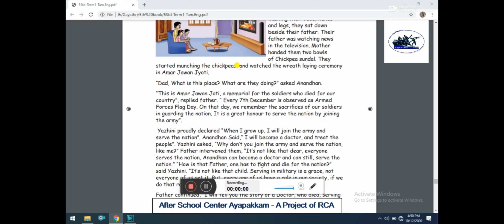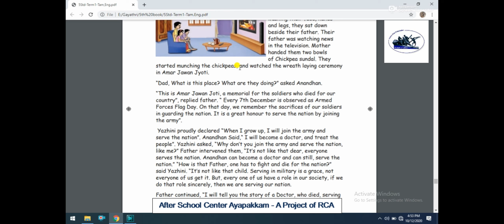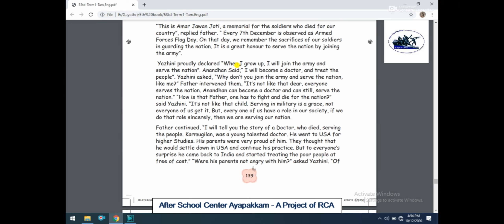Rotary Club of Ambattur Class 5 English Prose 3 Our Nation Part 2